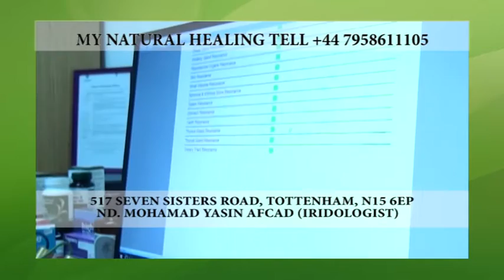XAYEESIINTA DAWOOYINKA DABIICIGA SAX EDITTED